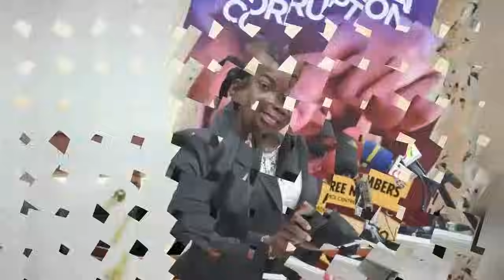Just In: JUDGEMENT on Ato Forson & Jakpa released. Judge Afia, AG Odame in deep Sh0ck